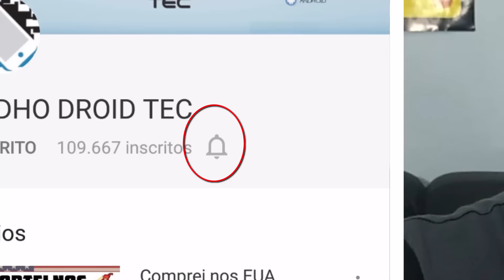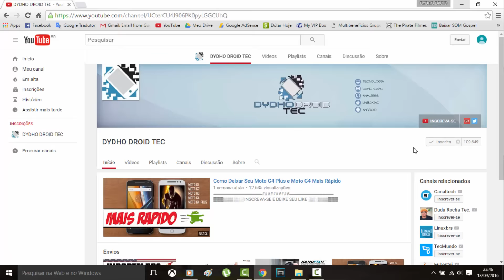Redmi Note 3 Pro Chegando, Câmera Nova, Youtube Bugado - Vlog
Curtam também a pagina do canal no facebook.